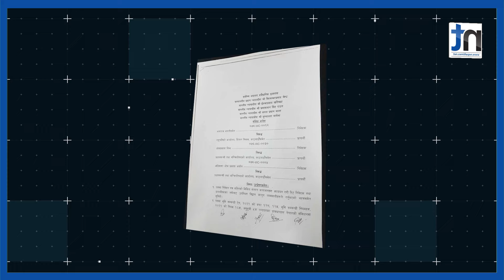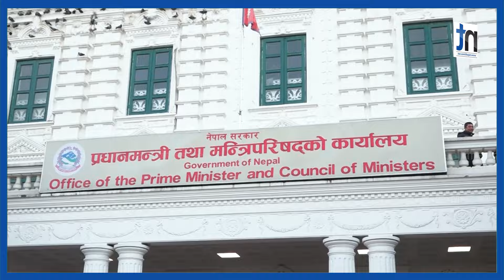ओली सरकारको निर्णयलाई अदालतले भन्यो ’अपरिपक्व’|| Nepal Times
ओली सरकारको निर्णयलाई अदालतले भन्यो ’अपरिपक्व’

Produced By: Nepal Times Media Private Limited
News Edited By: Harihar Nepal
Video Edited By : Nepal Times